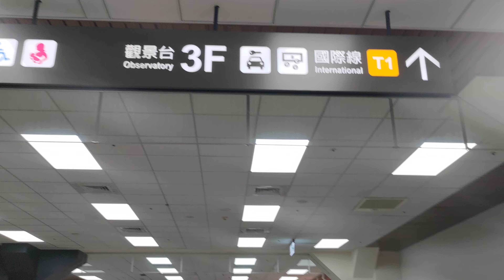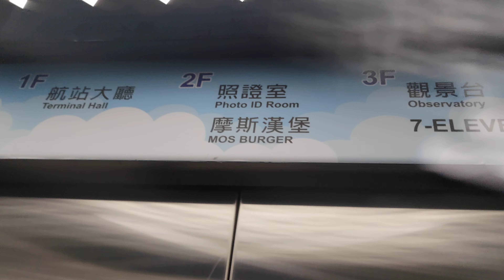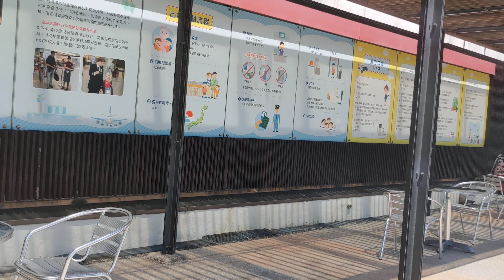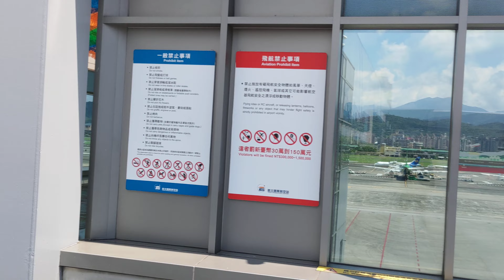台北松山機場觀景台